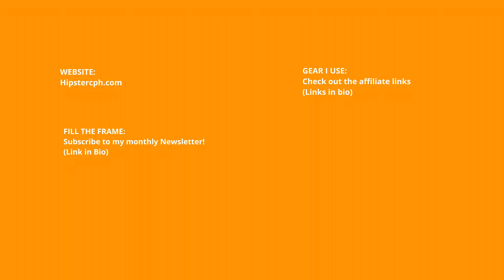The Secret to balancing Street Photography with a busy schedule (VLOG)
In episode 2 of my vlog, I'll share my secrets to pursuing my passion for street photography with a busy schedule.
With these simple Street photography tips, you'll learn how to make time for your street photography without sacrificing your other responsibilities. From getting started with weekly photo walks to staying motivated and keep practicing it regularly. If you struggle with finding time for your passion for Street photography, then this video is a must-watch!

📸 My Camera(s):
▸My main Street photography Camera
▸My main video camera

📸 My Street photography Lenses:
▸My nifty fifty
▸My street portrait lens
▸My wide angle
▸My other wide angle
▸My wide angle tele converter

📸 My Accessories:
▸My favourite filter 49mm
▸My favourite filter 82mm
▸My favourite VND filter
▸My favourite pocket notebook
▸My favourite field notebook
▸My favourite Pen
▸My favourite action cam
▸My favourite Tripod
▸My favourite Camera Sling

📚 Photography Inspiration:
▸Photo book 1
▸Photo book 2
▸Photo book 3
▸Books for inspiration
▸Books for inspiration
▸Books for inspiration

🎤 My Mics:
▸My favourite Lavalier
▸My favourite Studio mic

💡 My Lights:
▸My favourite lantern softbox
▸My favourite key light
▸My favourite pocket light
▸My favourite Tube Light
▸My favourite Softbox
▸My favourite Camera Flash

ABOUT:
This channel is all about Street photography for new and aspiring street photographers. I usually share Street photography advice,  beginner tips and tricks, in general how to improve your Street photography whether it's day street photography, night street photography, environmental or documentary Street photography.
I also have weekly vlog-styled videos where I talk about my Street photography journey in a more relaxed manner with topics that are more niche or just suitable to listen to with coffee, working or commuting.